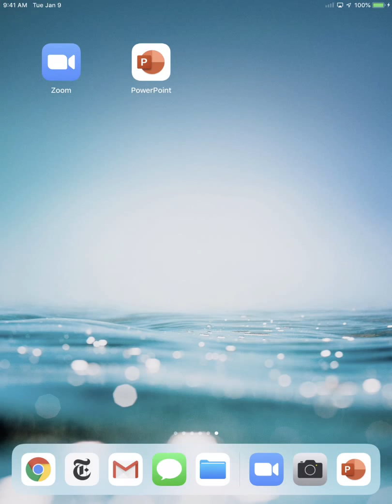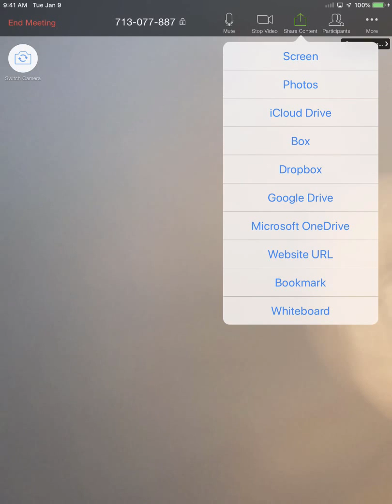Using an iPad and the Zoom Meeting App to Create a Screencast Recording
This video shows you how to use the Zoom Meeting app on an iPad to create a screencast recording that is saved to the cloud. Click on “Show More” to locate additional steps and resources for adding your recording to a course in Blackboard Learn.